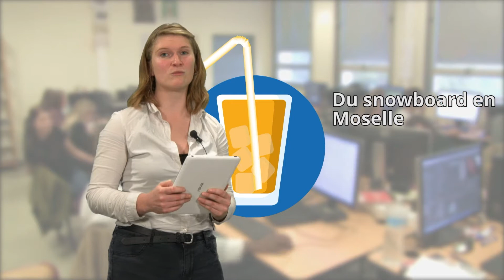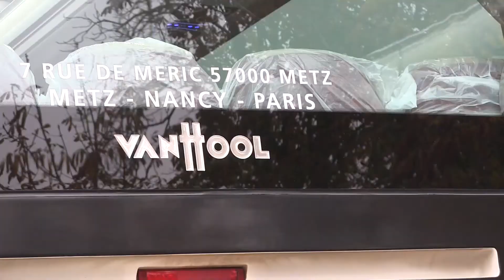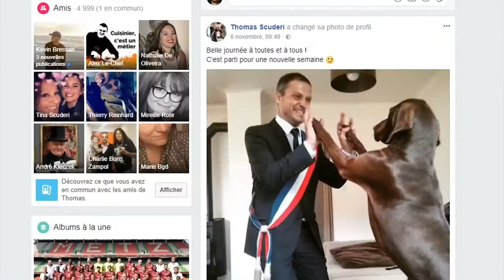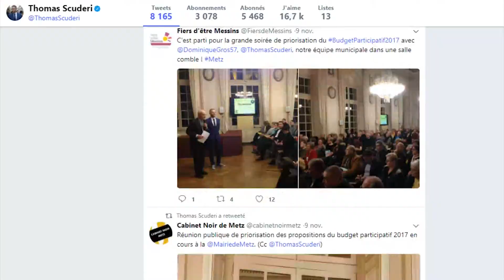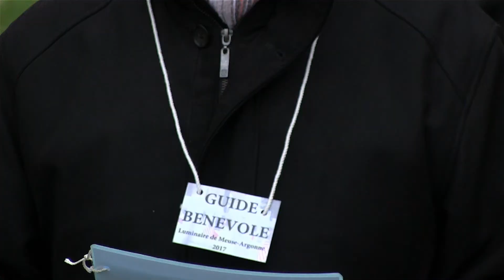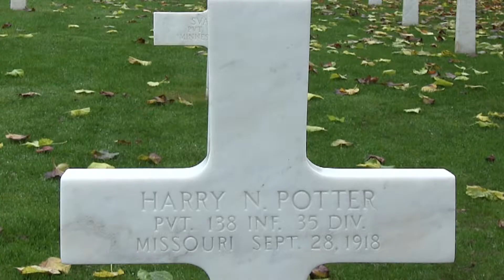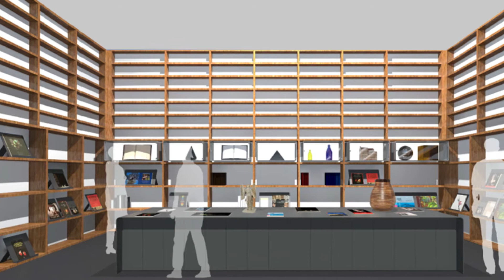ONE SHOT - N°3 (22-11-2017)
Au sommaire :

- Démantèlement du Camp de Blida
- Rénovation du Musée de la Cour d'Or de Metz
- Luminaire d'hommage de Romagne-sous-Montfaucon
- Concours de snowboard au snowhall d'Amnéville